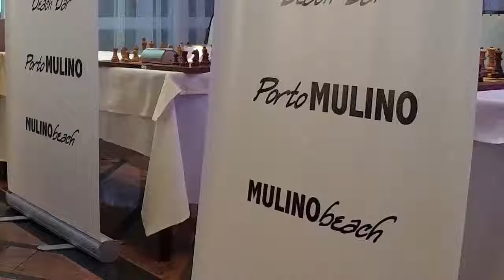Šahovski turnir "Zlatni otok Krk"- Malinska 29.10. do 4.11. 2016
4.međunarodno otvoreno prvenstvo Primorsko-Goranske županije u šahu.   Zvanična internet stranica